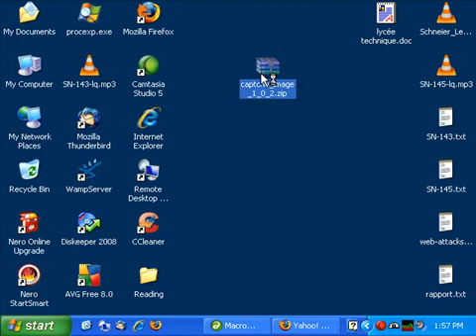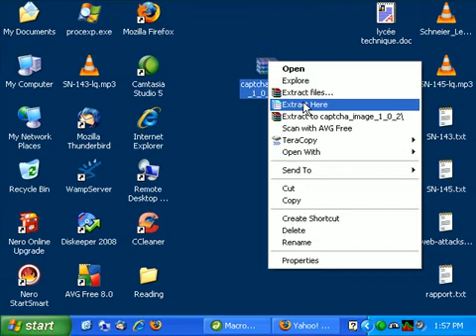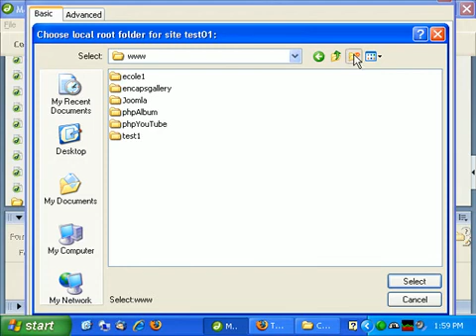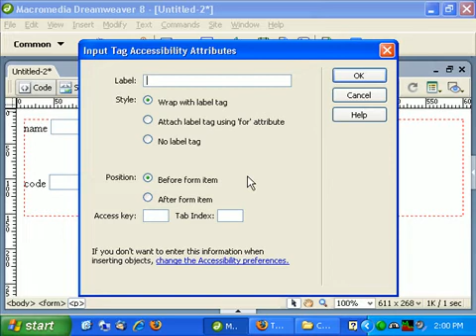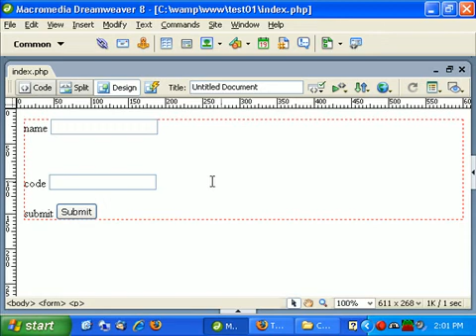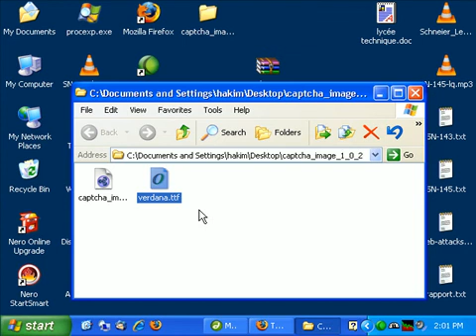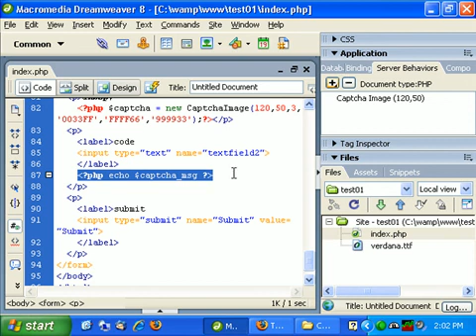Captcha: how to easily add a captcha to a form.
In this video we show how to add a captcha to a form using dreamweaver 8 and a captcha image extension for dreamweaver.